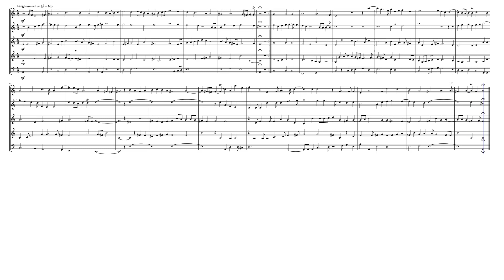"Lachrimæ Antiquae Novæ" for Wind Quintet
John Dowland (c. 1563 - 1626) was an English Renaissance composer, lutenist, and singer. He is best known today for his melancholy songs such as "Come, heavy sleep", "Come again", "Flow my tears", "I saw my Lady weepe", "Now o now I needs must part" and "In darkness let me dwell". His instrumental music has undergone a major revival, and with the 20th century's early music revival, has been a continuing source of repertoire for lutenists and classical guitarists. From 1598 Dowland was employed as lutenist to Christian IV of Denmark, but he still published in London, where he seems to have maintained a family home. The title-page of Lachrimae states that the book can be purchased from the "author's house" in Fetter Lane. In the case of the Second Book of Songs (1600), we know that Mrs Dowland was in London and handed over the manuscript. In the case of Lachrimae, he may have been back in England long enough to oversee the publication process directly. The book was dedicated to Anne of Denmark, and Dowland mentions meeting her at Winchester, which suggests his involvement in her October 1603 masque, Prince Henry's Welcome at Winchester.

Lachrimæ or seaven teares figured in seaven passionate pavans, with divers other pavans, galliards and allemands, set forth for the lute, viols, or violons, in five parts is a collection of instrumental music composed by John Dowland. It was published by John Windet in 1604. It consists of a set of seven slow pieces which the composer calls tears ("teares" in Early Modern spelling) plus other pieces including some livelier numbers.

The title page of Lachrimæ is adorned with a Latin epigram: "Aut Furit, aut Lachrimat, quem non Fortuna beavit" ("He whom Fortune has not blessed either rages or weeps"). Dowland points out in his dedication that there are different types of tears. “The teares which Musicke weeps” can be pleasant; “neither are teares shed always in sorrow but sometime in joy and gladnesse”. The seven pavans are variations on a theme, the "Lachrimæ pavan", which Dowland had already made well known as a lute solo and a song. (That pavan was reworked into the song "Flow my tears" in Dowland's Second Book of Songs (1600)  and begins with a "falling tear" motif of four notes.) The harmonies of the seven are intense, with lines weaving close together. Each was given a title by the composer, and there has been speculation that the group forms a narrative or musical journey, though any meaning remains unclear:

1. Lachrimæ antiquae (Old Tears) — already existed as a lute solo and a song
2. Lachrimæ antiquae novæ (Old Tears Renewed) — a harmonic parody of Lachrimæ antiquæ
3. Lachrimæ gementes (Sighing Tears)
4. Lachrimæ tristes (Sad Tears)
5. Lachrimæ coactae (Forced Tears) — a harmonic parody of Lachrimæ tristes
6. Lachrimæ amantis (A Lover’s Tears)
7. Lachrimæ veræ (True Tears)

Although originally written for Lute, Viols, or Violons in five parts. I created this Arrangement of "Lachrimæ Antiquae Novæ" (Old Tears Renewed) from "Lachrimæ or seaven teares" for Wind Quintet (Flute, Oboe, English Horn, French Horn & Bassoon).